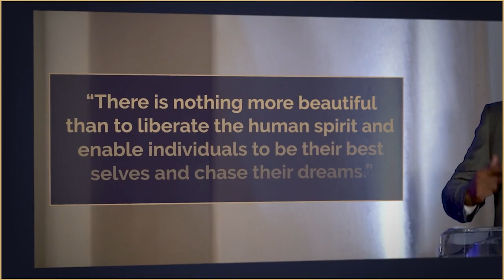Robert F. Smith Accepts the George H. W. Bush Points of Light Award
Robert F. Smith, the Founder, Chairman and CEO of Vista Equity Partners, accepted the George H. W. Bush Points of Light Award on October 26, 2023.

In this video, Smith speaks about his past and what inspired him to become a Point of Light and create windows of opportunity for others. Smith also recognizes the other notable honorees who received this award, and the often-forgotten names of individuals who were Points of Light in the community where he was raised.
For more on Smith’s business and philanthropic efforts, follow him on:
Robert F. Smith is an American entrepreneur and philanthropist. Smith is committed to solving issues of racial and gender inequality, reforming the education system and eradicating systemic racism.